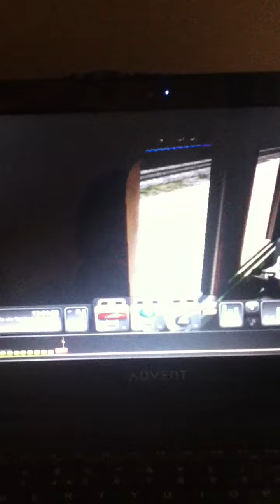tornado leaving maidenhead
Hi everyone this is my tornado vid from railworks 3 hope u enjoy it!